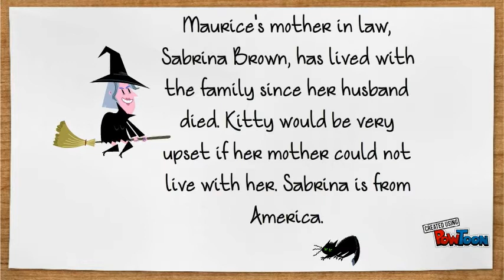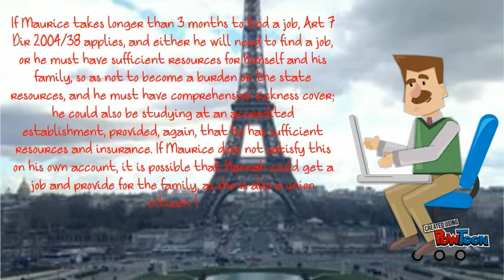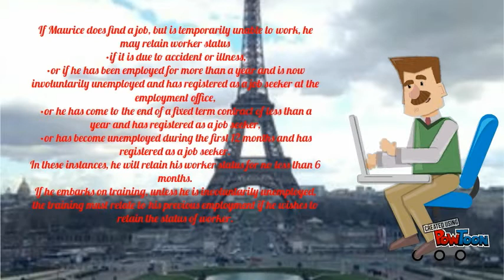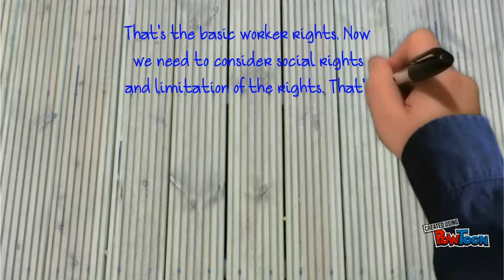Basic EU worker rights - an overview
This is a short overview of worker rights and free movement of workers in the EU.

Transcript:
EU LAW
Free movement of workers
An overview
Meet  the  Attas family - Maurice, Kitty, their daughter Hannah and their cat  Splodge. Maurice is a builder and comes from France. His wife Kitty is Mexican. Hannah was born in France.
Maurice's mother in law, Sabrina Brown, has lived with the family since her husband died. Kitty would be very upset if her mother could not live with her. Sabrina is from America.
Sabrina's disabled brother, Fred, also American, lives with the family. They all live together in a tiny house in Paris , and Maurice struggles to pay the bills. Hannah is going to get a job to help. What they really want to do is move to England.
Let's see if Maurice can bring all the family to England, under EU law.  As we know, Article 45 TFEU grants the right of free movement to workers in the EU. We will look at each family member and see how this applies.
Start at the beginning: Maurice is French and therefore is a Union citizen.
(Art 20 (1) TFEU). Art 21 (1) gives every Union citizen the right to move and reside freely within the Member States, but subject to some limitations.
Art 7(2) of Reg 492/2011 gives him the right to enjoy the same social and tax advantages as national workers. He has the right to look for a job in England and Art 6(1)  Dir 2004/38 allows him 3 months residence with no conditions. He can use this time to look for a job. As Hannah was born in France, the same law applies to her.
If Maurice takes longer than 3 months to find a job, Art 7 Dir 2004/38 applies, and either he will need to find a job, or he must have sufficient resources for himself and his family, so as not to become a burden on the state resources, and he must have comprehensive sickness cover; he could also be studying at an accredited establishment, provided, again, that he has sufficient resources and insurance. If Maurice does not satisfy this on his own account, it is possible that Hannah could get a job and provide for the family, as she is also a union citizen. !
If Maurice does find a job, but is temporarily unable to work, he may retain worker status
•if it is due to accident or illness,
•or if he has been employed for more than a year and is now involuntarily unemployed and has registered as a job seeker at the employment office,
•or he has come to the end of a fixed term contract of less than a year and has registered as a job seeker,
•or has become unemployed during the first 12 months and has registered as a job seeker.
In these instances, he will retain his worker status for no less than 6 months.
If he embarks on training, unless he is involuntarily unemployed, the training must relate to his previous employment if he wishes to retain the status of worker.
Kitty is not an EU citizen but is Maurice’s spouse (Art 2 (2)(a) Dir 2004/38. )
Art 7 (2) gives her the right to accompany Maurice, provided he satisfies the conditions for the right of residence that we just looked at.
Both Sabrina and Fred are non EU citizens. Sabrina is a ‘dependent direct relative (of the spouse) in the ascendant line’ :Art 2 (2)(d). Fred is a beneficiary, and is classed as ‘other family member’ under Art 3 (2)(a), because he is dependent on Maurice because his serious health grounds require Maurice’s personal care. We don’t know much about Fred’s health grounds, but we do know that the host MS will investigate, and will need to justify denial of residence.
That's the basic worker rights. Now we need to consider social rights and limitation of the rights. That's for another video!